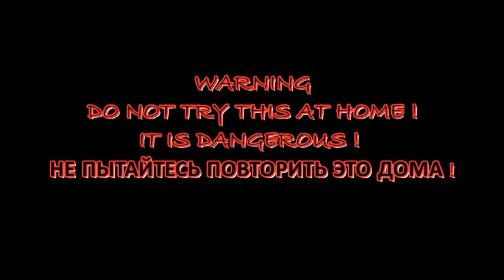Что, Если В Лампочку Налить Бензин, Воду и Bключить 220V #27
What If Pour Gasoline, Water, and Turn On.